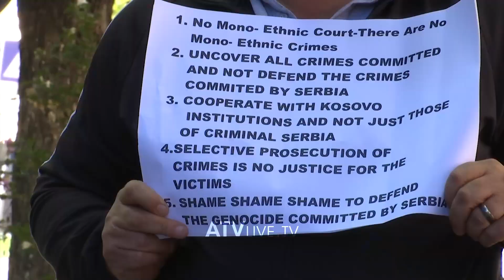PSD kryen dy aksione kundër kryetares së Dhomave të Specializuara - ATV